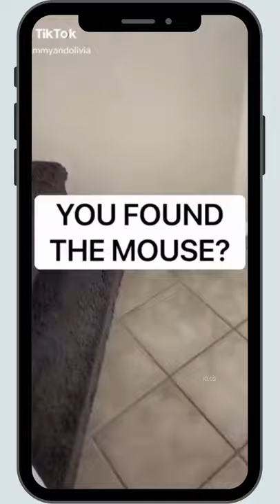Dog fun fun 22